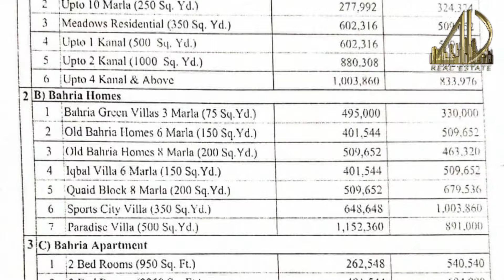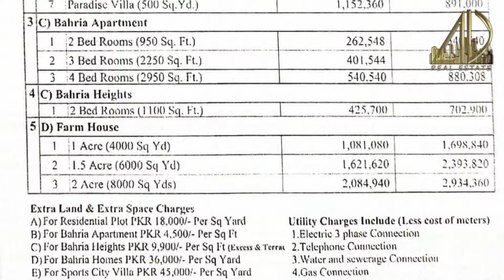Attention! Shocking News for Customers | Why Bahria Town Karachi Doing this ? Investors are worried